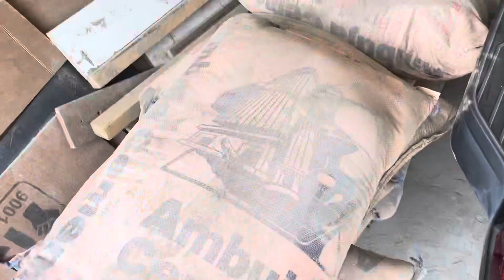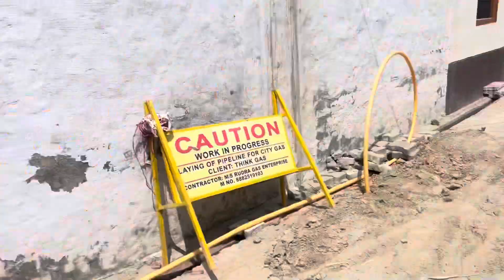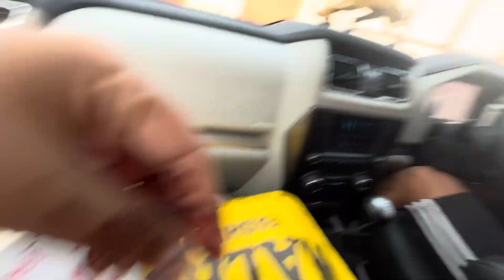Happy birthday guri johall / first day kiwe ketiya teariyan ✅